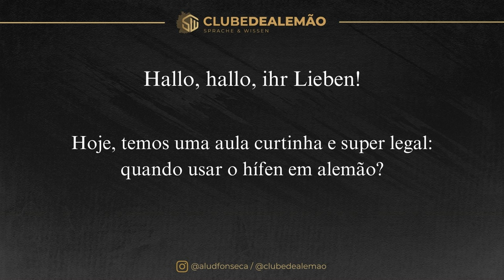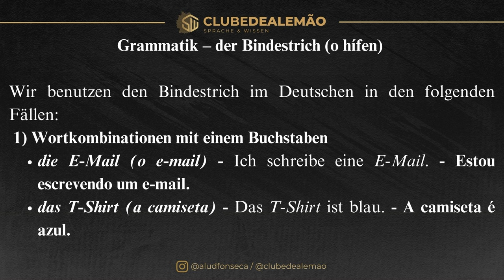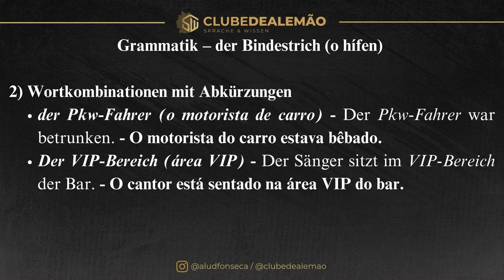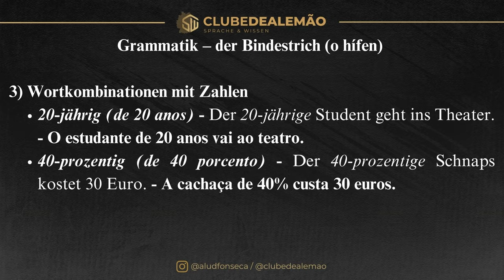QUANDO USAR O HÍFEN EM ALEMÃO? [Curso Elite] [Aula #409]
Neste vídeo, você vai finalmente entender quando usar o hífen em alemão de forma prática e fácil! 🤓🇩🇪

Se você já ficou confuso(a) com as regras ou teve dificuldades para aplicar corretamente o hífen, este vídeo é para você. Vamos explorar os casos mais comuns e te mostrar exemplos claros que vão facilitar sua vida na hora de escrever em alemão. Então, pegue seu caderno, prepare-se para anotar dicas valiosas e vamos juntos dominar mais esse aspecto do idioma!

É a oportunidade perfeita para quem quer entender melhor a estrutura do idioma e usar o alemão com mais confiança. Venha aprimorar seu alemão conosco de forma clara e direta!

Essa aula foi originalmente produzida para a nossa Comunidade do Curso Elite no Whatsapp.

O Clube de Alemão é a maior escola online de alemão do Brasil, com avaliação de 98,9% de satisfação pelos alunos. O Clube conta com mais de 6 mil alunos e oferece aulas ao vivo e gravadas, encontros de conversação, múltiplos cursos, suporte exclusivo ao estudante, milhares de exercícios e todos os materiais necessários para guiar os alunos desde o total básico até o avançado.